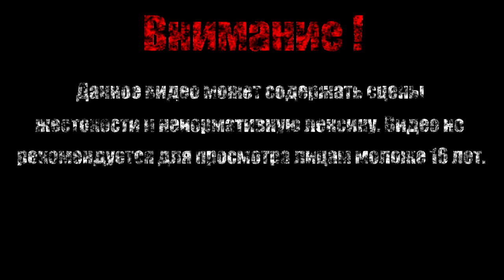ПРЕДАВШИЙ ЛОРД【Hollow Knight】#33